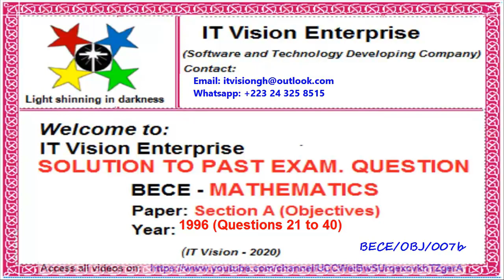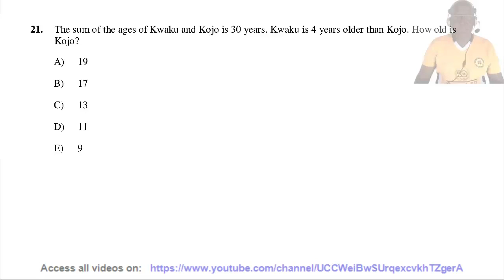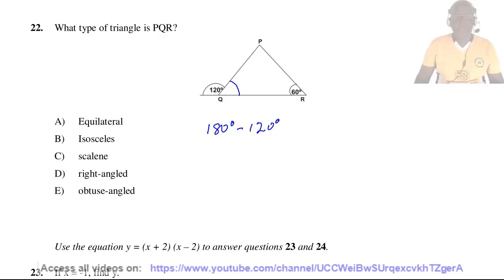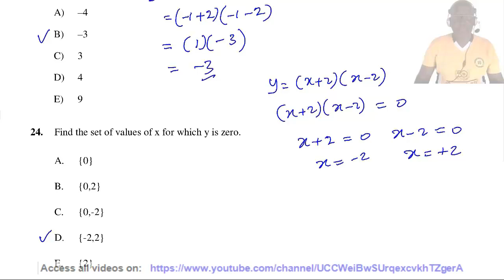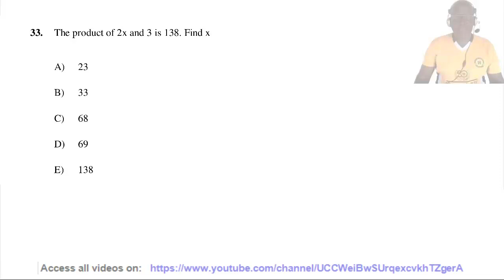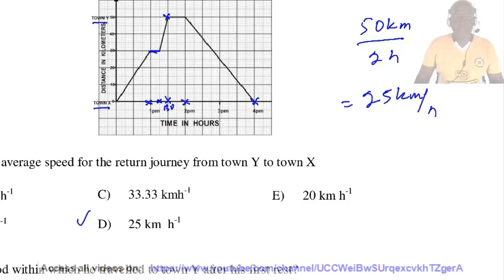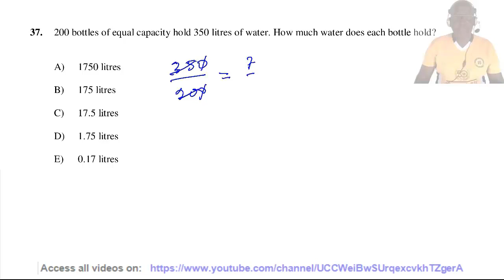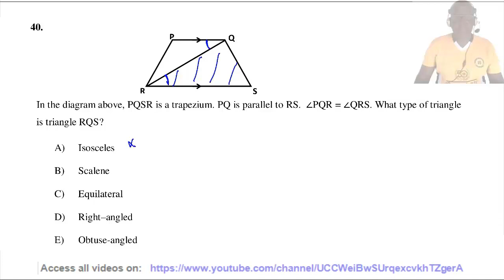BECE Math Objective, 1996, Questions 21 to 40, For Junior High School, JHS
The video captioned  BECE  Math Objective 1996, Questions 21 to 40, For Junior High School, JHS,, is a  past examination question  (also referred to as Pasco) of  BECE Math Objective questions, from questions 21 to 40, for the year 1996. The examination board is WAEC and solutions provided by IT Vision Enterprise.

The solution is structured in such a way to be understood by JHS: JHS 1, JHS 2, and JHS 3 (or JSS: JSS 1, JSS 2 and JSS 3) and O level students.
It is also useful to equivalent grades of other examination boards such as CXC, ECZ, EAEC, GCE etc.
IT Vision Enterprise will be providing solutions:
1. For the objectives, solutions will be provided for over 30 papers, each paper is made up of 40 questions.
2. For the written, solutions will be provided for over 150 questions.

OR search for:
lawrence danso amoako

In order to get all future solutions to BECE and WASSCE past examination questions in Mathematics, Science and ICT, just subscribe by clicking the SUBSCRIBE button at the bottom right-hand corner of the video.